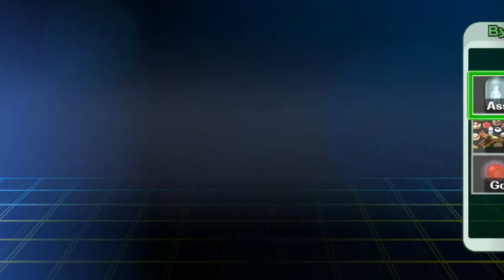Super Smash Bros. Brawl - Episode 70 - All-Star: Ice Climbers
Hey everybody and welcome back to Super Smash Bros. Brawl! Today we continue All-Star mode by going through with Ice Climbers. Enjoy!